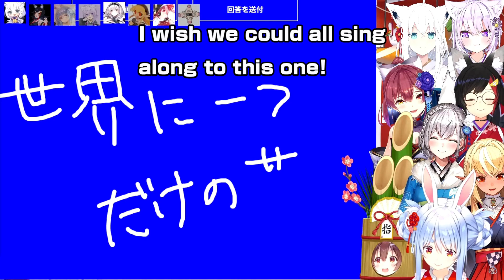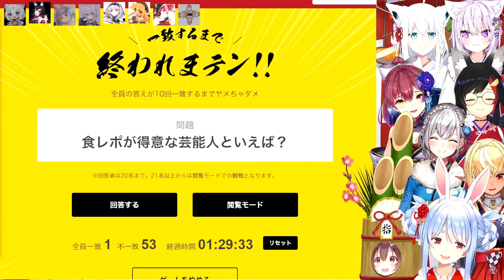Okayu sings in high spirits even though only one person is incorrect.【Hololive/English subtitles】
Enjoy watching Vtuber clips!!

Original:
【コラボ】ゲマズ×3期生 一致するまで終われまテン！！【ホロライブ/兎田ぺこら】